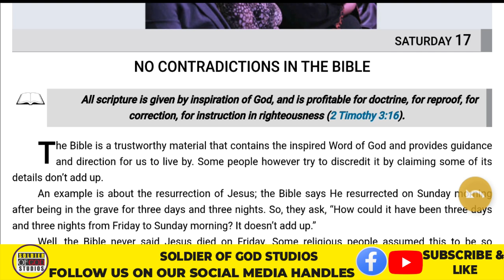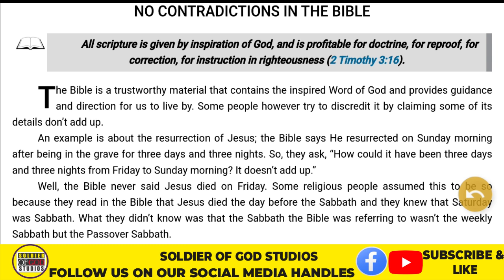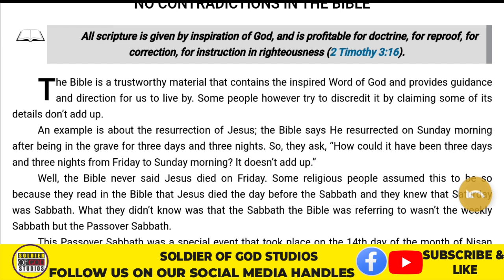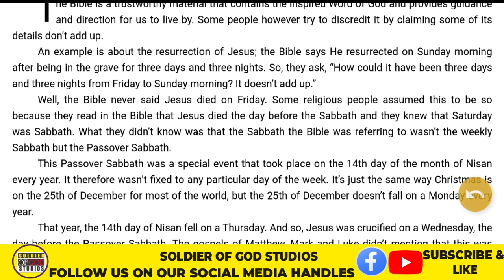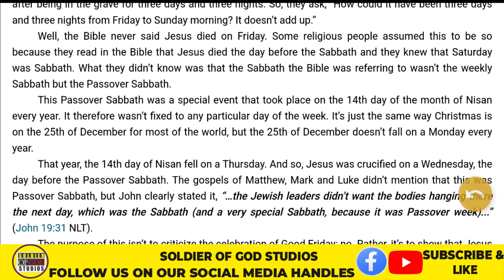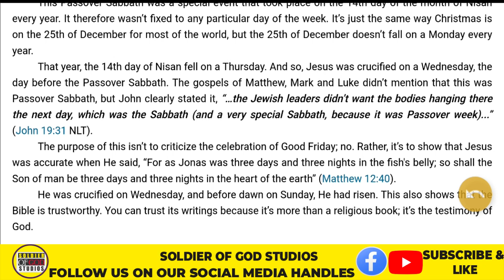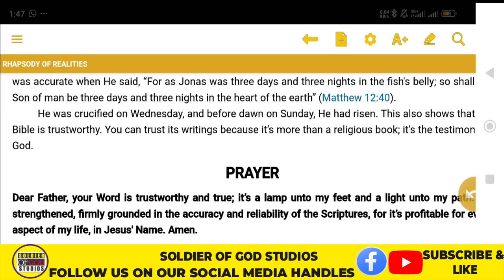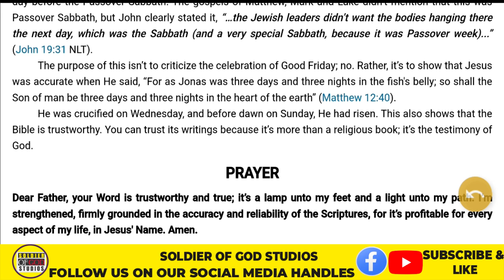🔥RHAPSODY OF REALITIES TODAY || 17TH August 2024 || PASTOR CHRIS DAILY DEVOTIONAL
Welcome to Soldier Of God Studios! In today's video, I will be reading and explaining a passage from Rhapsody of Realities, the daily devotional by Pastor Chris Oyakhilome. Join me as we delve into the inspiring and uplifting words designed to guide you through your day with faith and positivity.